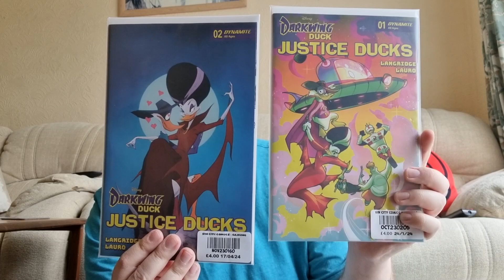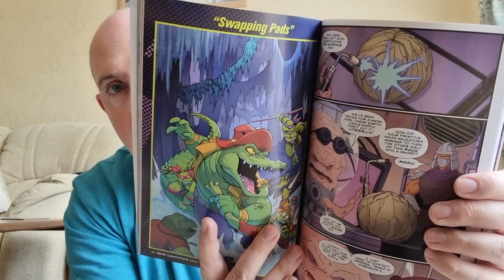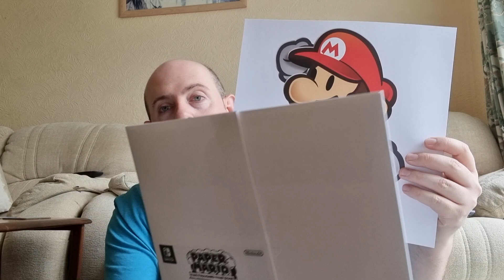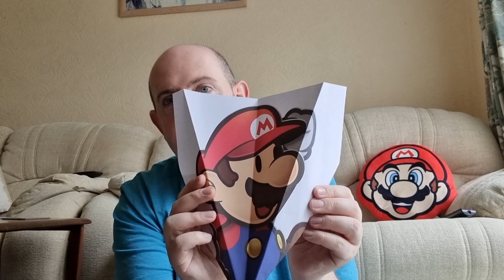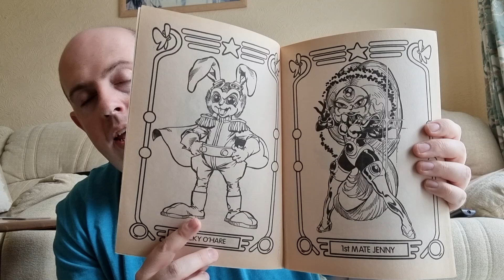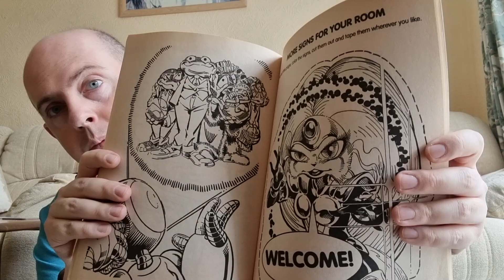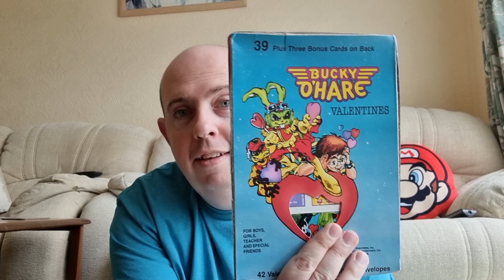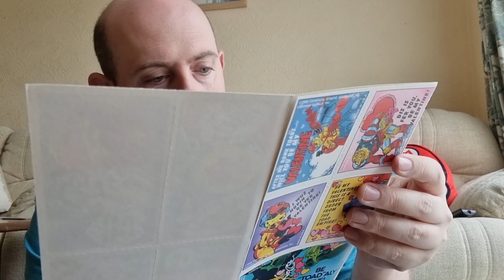June Pickups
Time for another round of monthly pickups